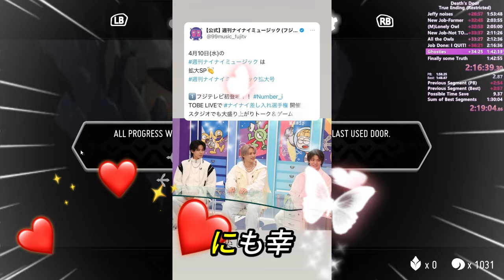【平野紫耀】ナイナイミュージック拡大号で震撼！Number_iがワンカメショーでGOATを一挙披露! Number_iがフリ無しでGOATを披露、踊りの隙間無し!